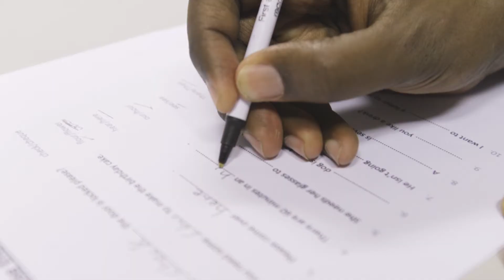This is Our Booth Centre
​The Booth Centre is here to bring about positive change in the lives of people who are homeless or at risk of homelessness, and help them plan for and realise a better future.

​We do this by providing activities to help people rebuild their confidence and learn something new while having fun. We run arts, employment and skills sessions daily and offer everyone a healthy breakfast and lunch.

​Advice is available to help people find accommodation and overcome the practical difficulties they are facing.​

Thanks to Groundbreak Productions for kindly producing this film for us.